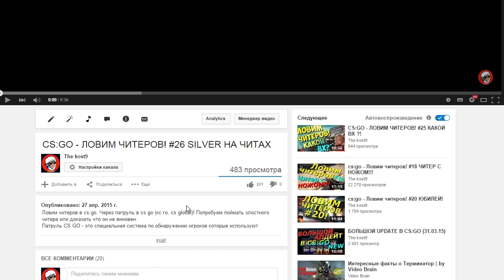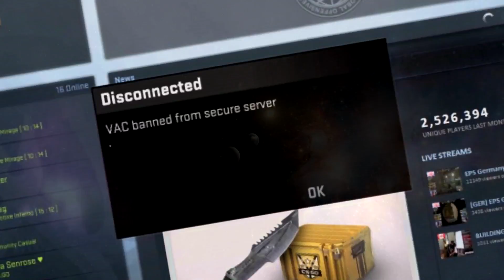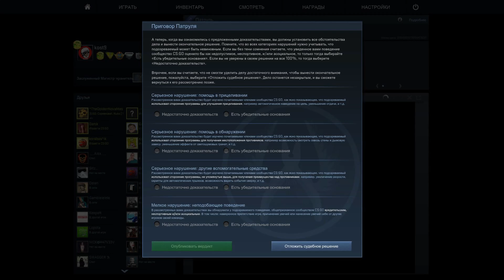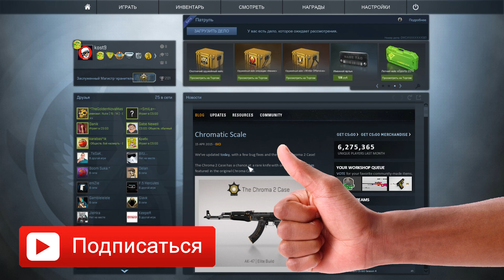CS:GO - ЛОВИМ ЧИТЕРОВ! #27 ПАЦАН К УСПЕХУ ШЁЛ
Ловим читеров в cs:go. Через патруль в cs:go (кс го, cs global)! Попробуем поймать злостного читера или доказать что он не виновен.
Патруль CS GO - это специальная система по обнаружению игроков которые используют сторонние программы, такие как : cheater, aimbot, wallhack, wh. (аимбот , вх) в игре  контр страйк go  (global offencive).

(CS:GO - ЛОВИМ ЧИТЕРОВ! #24)
ловим читеров в кс го
ловим читеров в кс
global offencive
контр страйк go
патруль в cs:go